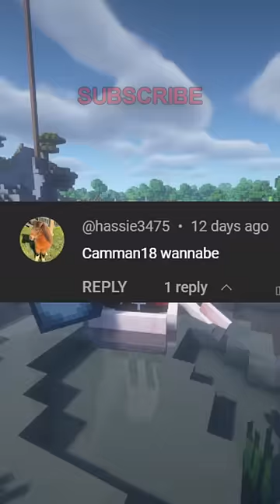the copy allegations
the craziest allegations in the history of the universe

Also I'm gonna copy and paste this description from a big youtuber because SHEEEEESH MY VIEWS WENT CRAZY for like literally 1 month or so but for some reason I still copy/paste this on every video although I'm sure by now it actually doesn't do anything but oh well